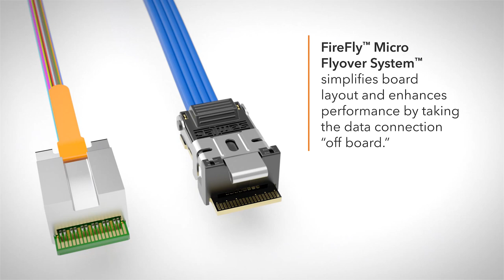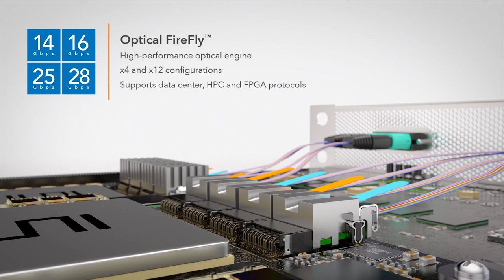FireFly™ Micro Flyover System™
Samtec’s FireFly™ Micro Flyover System™ is a future proof, inside-the-box interconnect solution, with performance to 28 Gbps and proven 850 nm VCSEL array technology. Optical cable systems also include PCIe®. The Samtec Optical Group designs and supports micro optical engines, active optical assemblies, and high density ganged passive optical panel solutions.